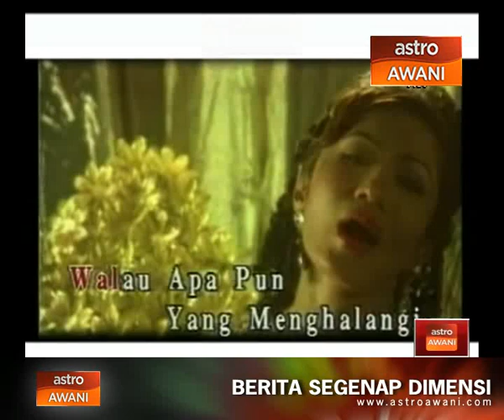h Live! - Disebalik 'Semakin Rindu Semakin Asyik'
Antara kesemua lagu popular nyanyian ratu dangdut Amelina, lagu 'Semakin Rindu Semakin Asyik' mempunyai paling banyak erti baginya.